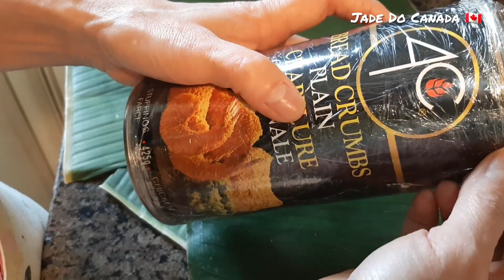🇨🇦 Cách làm giò thủ giòn ngon, tự làm khuôn lá chuối 5 phút đơn giản/Pig head rolls ( eng, sub ).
CÔNG THỨC GIÒ THỦ
NGUYÊN LIỆU.
- 1,5kg thịt thủ heo
- lá chuối, dây lạt
- muối, giấm để rửa.

GIA VỊ
- 1 mcf  salt
- 1 mcf đường
- 2 mcf hạt nêm
- 2 ms = 30ml nước mắm
- 1,5 mcf tiêu
- 25g hành tím
- 50g nấm mèo ( mộc nhĩ )
- 1 ms dầu ăn.

INGREDIENTS
- 1,5kg of pig ear & cheeks
- 1 tsp of salt
- 1 tsp of sugar
- 2 tsp of vegetable seasonings
- 2 tbsp of fish sauce
- 1,5 tsp of black pepper
- 25g of shallot
- 50g of dried wood ears
- 1 tbsp of cooking oil
- 1 bag of banana leafs.

extra salt & vinegar for clean.
CHÚC CÔ, BÁC, ANH, CHỊ, EM LÀM THÀNH CÔNG 💖💖💖